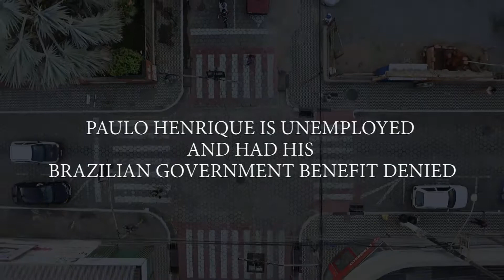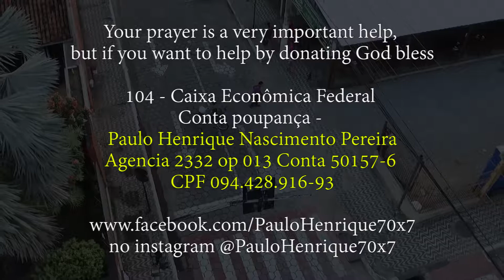WHAT IS YOUR PROBLEM?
Your prayer is already a very important help, but if God touches the heart
to offer in my life, you will be welcome

A sua oração já é uma ajuda muito importante, mas se Deus tocar o coração
em ofertar em minha vida, será bem vindo

104 - Caixa Econômica Federal
Conta poupança -
Paulo Henrique Nascimento Pereira

Agencia 2332 op 013 Conta 50157-6

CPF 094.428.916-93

Não era minha intenção fazer isso, mas depois de muitas pessoas pedirem,
resolvi colocar minha conta poupança para receber doações.
Aqueles que poderem doar, agradeço.
10% do valor será destinado a auxiliar outras pessoas além de mim.
Que Deus os abençoe grandiosamente.
Toda honra e toda glória é para o Senhor, eu sou apenas um servo. Deus abençoe.